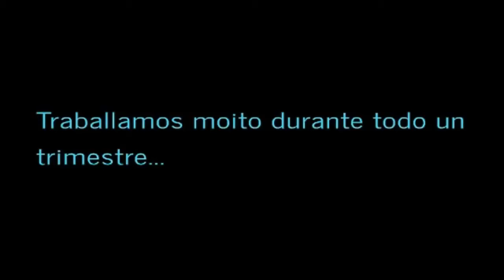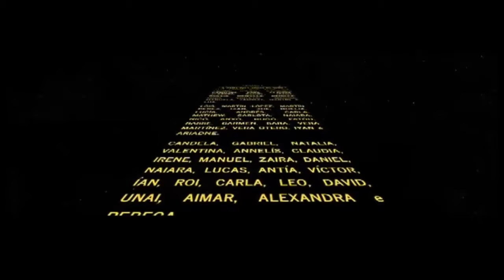Viaxe espacial dos nenos de 5 anos no CEIP Juan Fernández Latorre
Vídeo elaborado polo alumnado de educación infantil de 5 anos co seu profesorado, despois de estar traballando o proxecto do espazo. Agora podedes disfrutar dunha viaxe espacial moi interesante.
Agardamos que vos guste e parabéns ao profesorado implicado polo seu traballo (María, Bea, Eva e Mar)